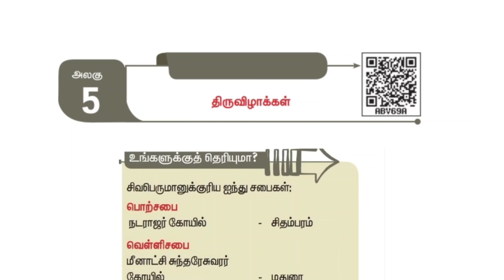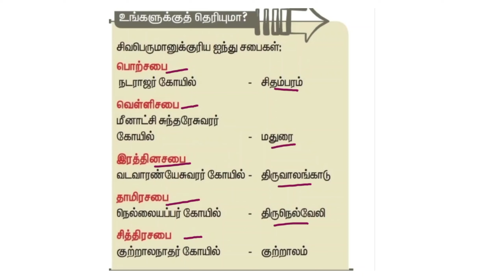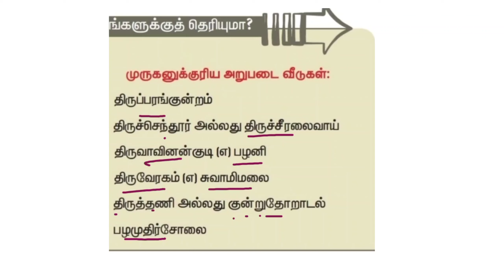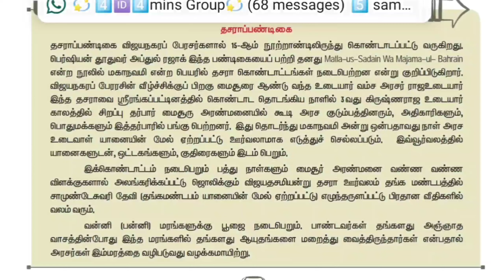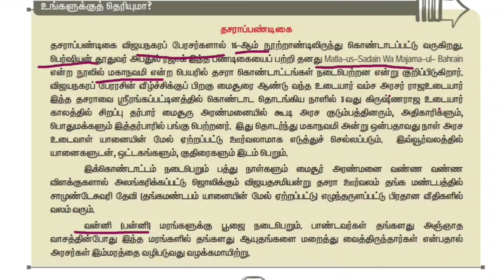Tnpsc/11th new book/ethics/திருவிழாக்கள்-do u know